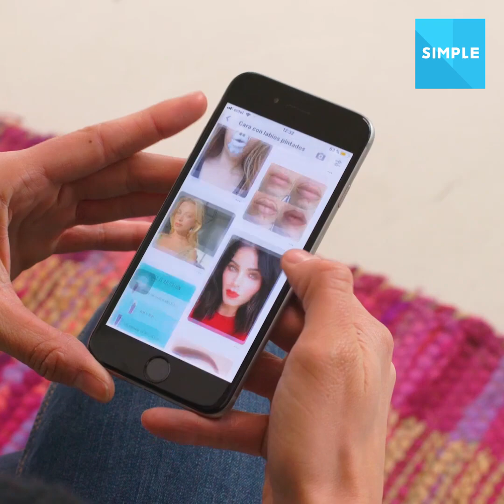12 Hacks que te solucionarán la vida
Consigue el maquillaje perfecto para un día de fiesta o lúcete creando ropa con un simple pañuelo 🤩 ¡Estos 12 trucos te sacarán de apuro en cualquier situación, inténtalos ya!